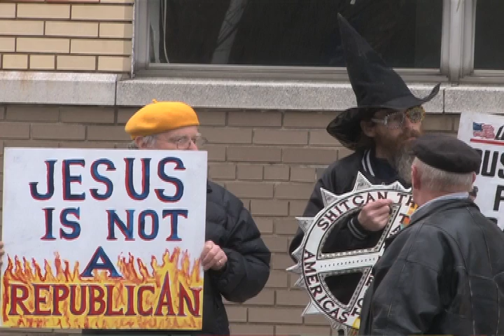Tea Party on the Green - Part 1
Tea Party on the Green in Hackensack April 15, 2011.